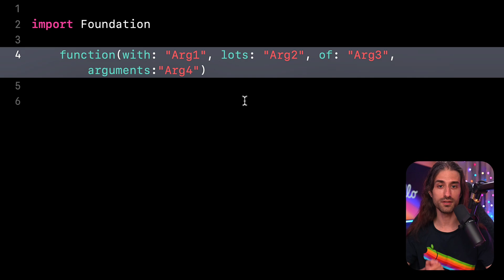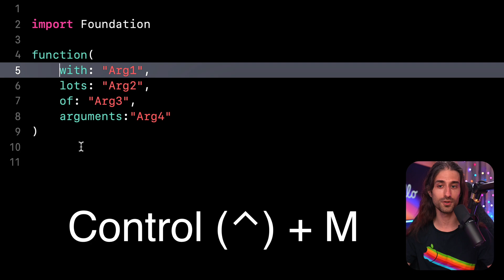The shortcut to split an expression across multiple lines in Xcode 💡